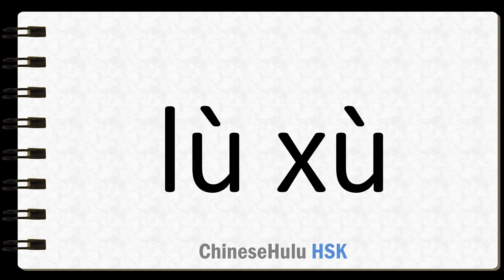How to Say in turn in HSK Chinese